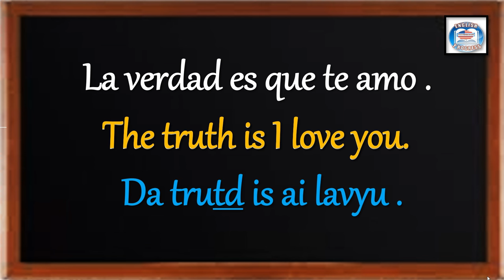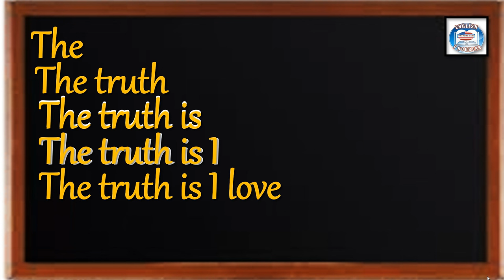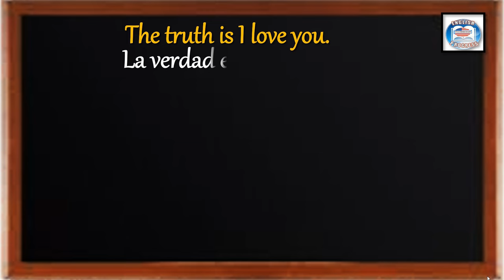👉214 ¿CÓMO SE DICE EN INGLÉS? LA VERDAD ES QUE TE AMO.